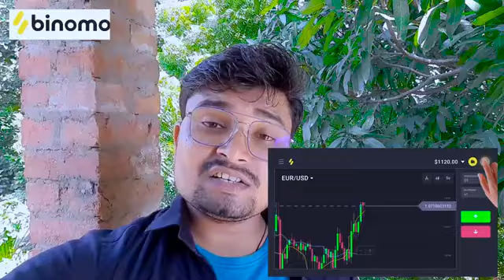लतखोर साडू से हुआ झगड़ा | umesh Nishad,Comedy | Umesh Ki Comedy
लतखोर साडू से हुआ झगड़ा---umeshnishadcomedy